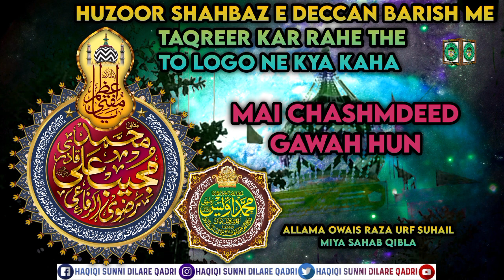Huzzor Shahbaz e Deccan jab Barish me taqreer karne lage / Allama Owais Raza Qadri urf suhail miya